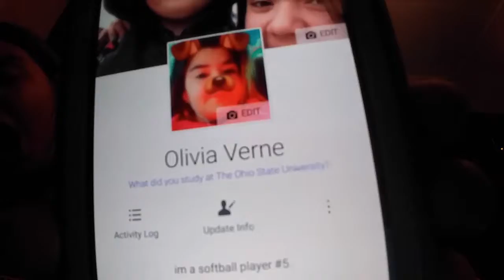Chubby Bubble Challenge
I tried to do this but I couldn't do it